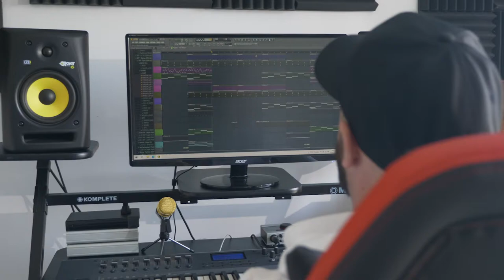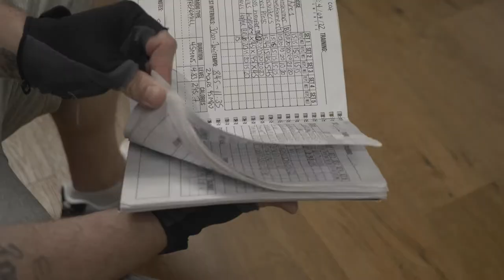Adam Turner - Like Me - Official Video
Produced by Adam Turner.
Shot, Directed And Edited By Jacob Punter
Copyright T-Time Records